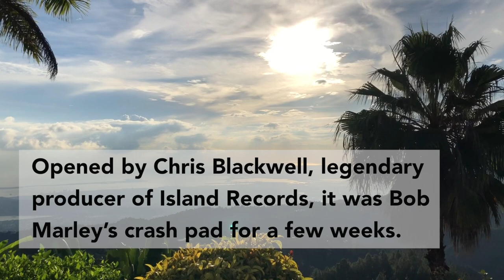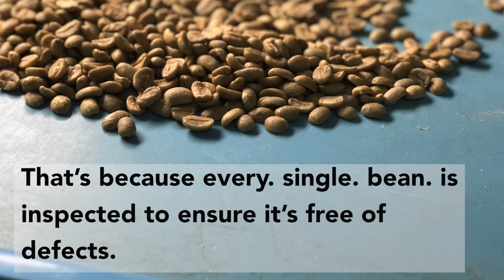A Perfect Cup of Coffee at Strawberry Hill in the Blue Mountains of Jamaica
Strawberry Hill, a beautiful resort in Jamaica's Blue Mountains, has incredible views and a serene infinity pool. It also serves what might be the best cup of coffee you'll ever drink. Guests can drive/hike an altitude of 4,000 feet to reach the family-run Old Tavern Coffee Estate, who are responsible for the beans for this magical brew.